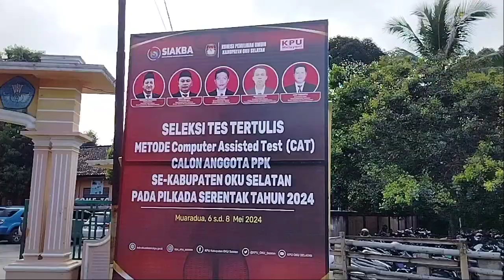Ratusan Calon PPK Ikuti Tes CAT